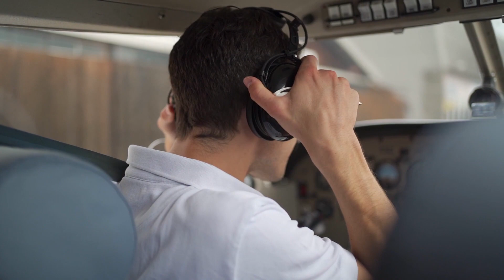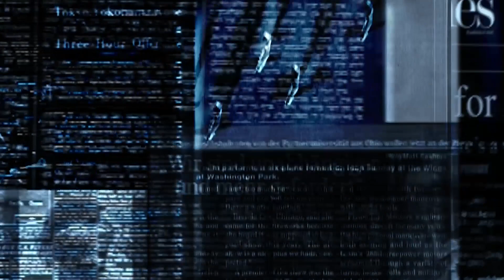Is NASA Using Alien Technology?